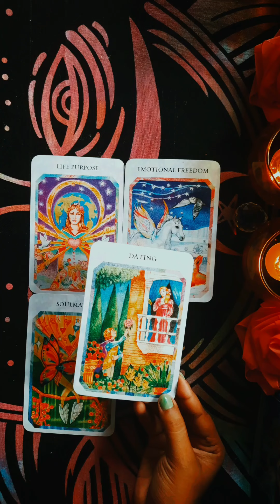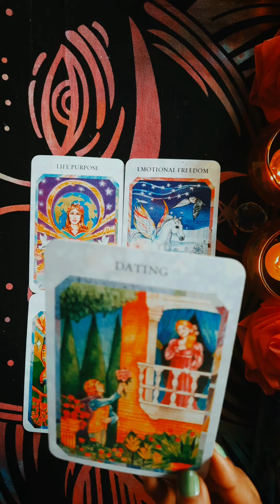Message From Your Partner 💞 🔮 Timeless Hindi Tarot Allsigns ✨